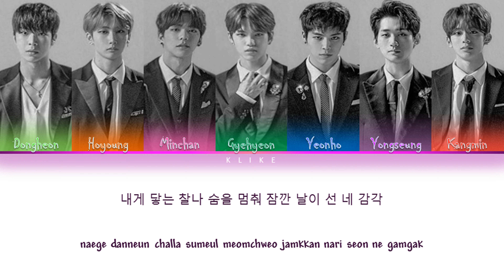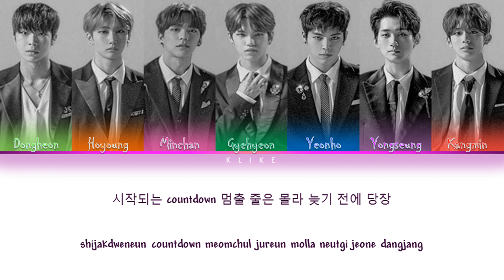[ROAD TO KINGDOM] ♬ PHOTO - VERIVERY (베리베리)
Performance video:
• Artist:
• Song ♫:
• Album:
[LYRICS]